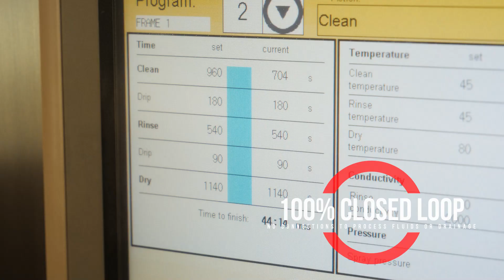VLOG 9 - Thinking outside of the box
InJet® 888 CRD-1F is designed primarily for removing flux residues from solder frames or for maintenance cleaning of soldering equipment parts. The designation 1F indicates a 1-storey solution, primarily intended for cleaning larger parts.

InJet® 888 CRD is fully automated 1-chamber cleaning machine with processes of cleaning, rinsing and drying. It has two 4-arm rotations which allow using the machine with baskets.

InJet® 888 CRD can be upgraded by an additional external set for double rinsing process (CRRD).